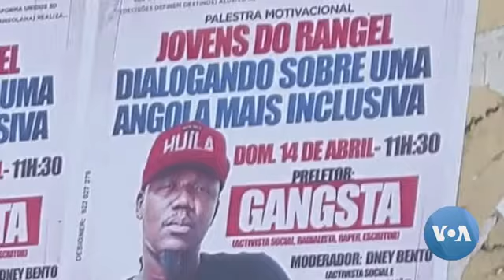Novo Partido Em Angola Comandado Por Gangsta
Um povo e uma só noção.
O importante é resolver problema do povo.